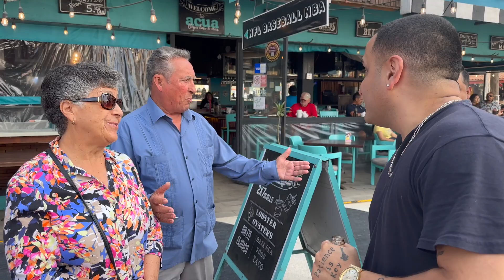EL MEJOR DIA DE MI VIDA